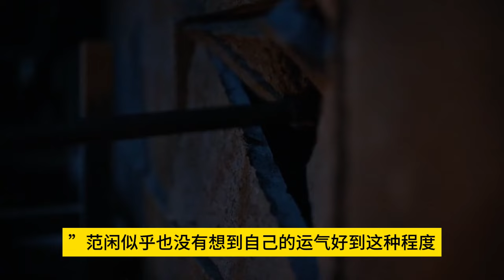《慶餘年3》288集范闲的脚步缓缓移动着，心里想着，数万铁骑都无法靠近的王帐，居然就在自己的面前，这种吸引人和诱惑实在是无比巨大。